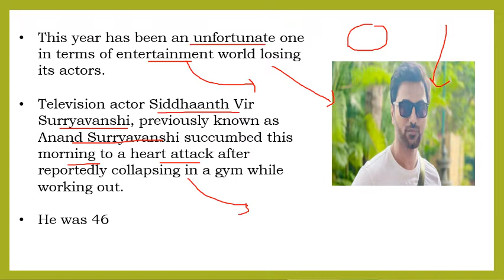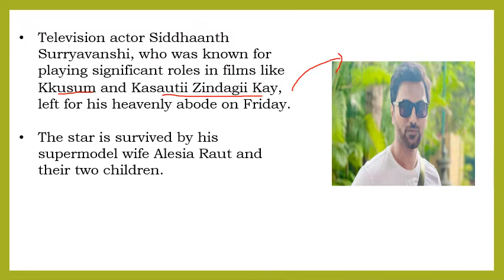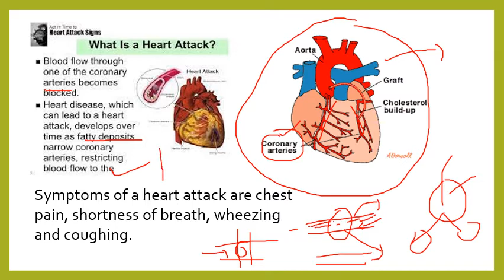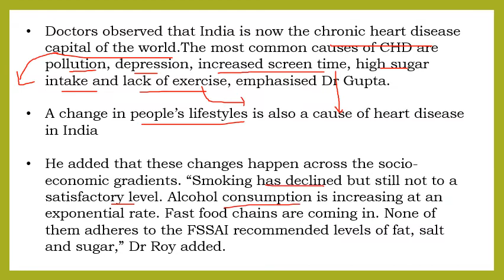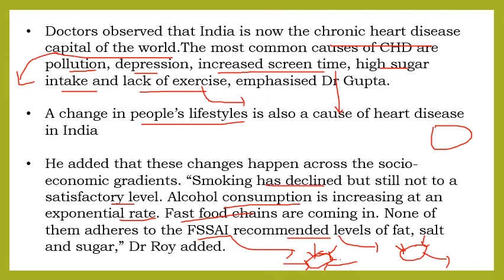Shocking News​ एक ओर TV ACTOR की Heart Attack से मौत?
This video contains current affairs and its summary that happened on daily basis. In this episode we have covered important current affair topic.

Television actor Siddhaanth Vir Surryavanshi, previously known as Anand Surryavanshi succumbed this morning to a heart attack after reportedly collapsing in a gym while working out.

Symptoms of a heart attack ?

Doctors observed that India is now the chronic heart disease capital of the world.The most common causes of CHD are pollution, depression, increased screen time, high sugar intake and lack of exercise, emphasised Dr Gupta.